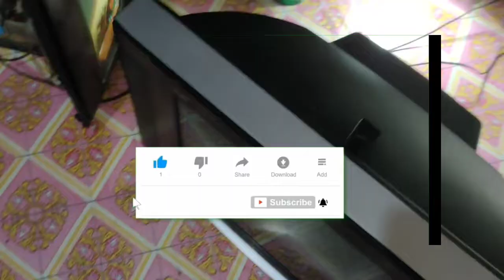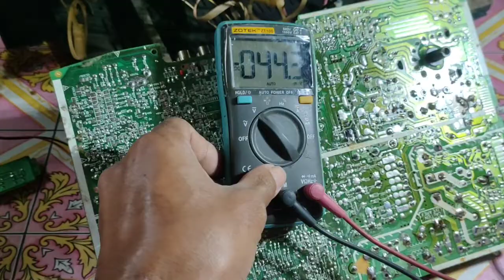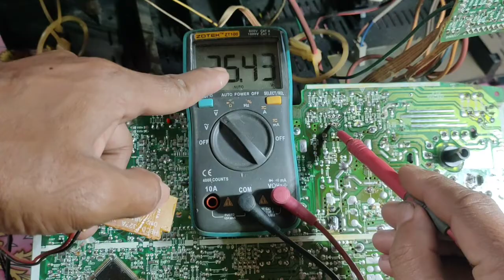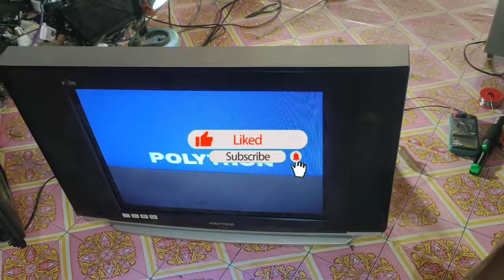Trik Service Tv Polytron gambar pelangi